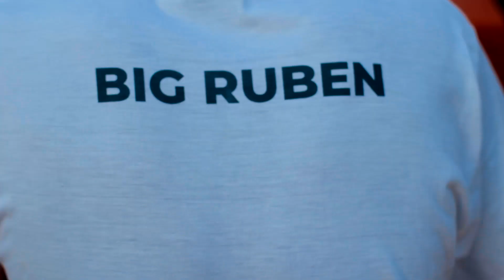Big Zinho & Reinaldo Flow & Irmão Dias Ft Big Ruben -BOSS GERMANO (Official Music Video)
Filmado & Editado : Liro Records
Beat : Big Zinho
Captação & Mistura :
Letras :